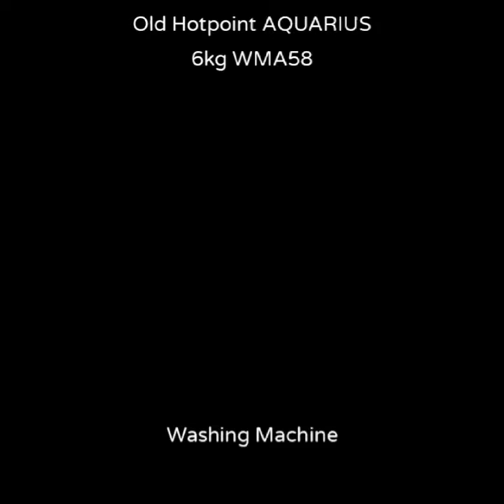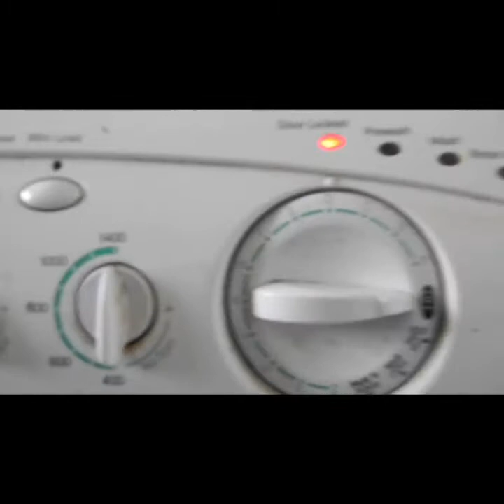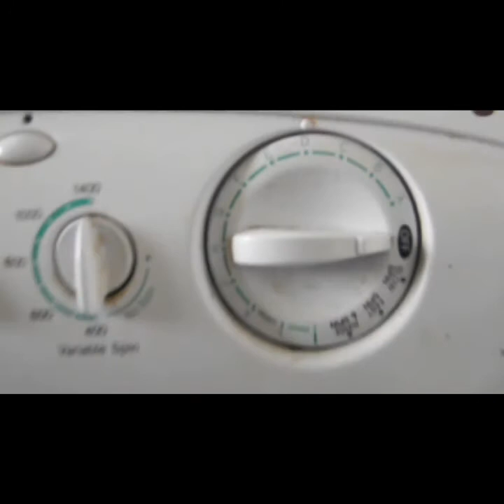Old Hotpoint AQUARIUS 6kg WMA58 Washing Machine Spinning with very Bad Bearings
Spinning with very bad bearings